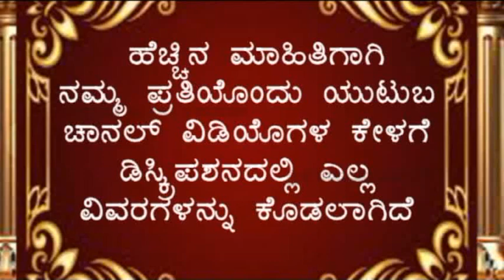04 ನಮ್ಮನ್ನು ಹಡೆದವಳು- ಜಾನಪದಗೀತೆಗಳು - ವೀರೇಶ ಕಿತ್ತೂರ - NAMMANNU HADEDAVALU -VEERESHA KITTUR - FOLKSONGS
VCS QA 6380 - URM YTV -  1332
☆  ತವರೂರ ಮನೆ   -  ಉತ್ತರ ಕರ್ನಾಟಕ ಶೈಲಿಯ ಜಾನಪದಗೀತೆಗಳು
☆ ಗಾಯಕರು : ವೀರೇಶ ಕಿತ್ತೂರ
☆ ಸಂಗೀತ : ಬಿ ವಿ ಶ್ರೀನಿವಾಸ
☆ ಸಂಯೋಜನೆ , ಸಂಕಲನ  : ವಿಶ್ವನಾಥ ಇರಕಲ್ಲ
☆ ಡಿಜಿಟಲೀಕರಣ : ಶ್ರೀನಿವಾಸ ಇರಕಲ್ಲ

☆ TAVARURA MANE - NORTH KARNATAKA STYLE FOLK SONGS
☆ SUNG BY-  VEERESHA KITTUR
☆ ARRANGED , EDITED : VISHWANATH IRKAL
☆ DIGITAL CONVERATION : SHRINIVAS IRKAL